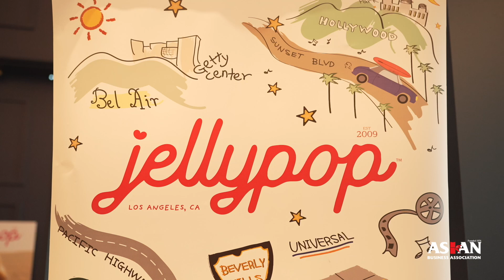11th Annual Women Symposium - Short Version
🙏 THANK YOU to everyone who attended our 11th Annual Women Business Pioneers Symposium at @hotelindigodtla . We truly appreciate your support 💙

Special thanks to our Co-Chair, Linda Nguyen and Erwin Pineda, and Event Chair, Jennifer Chung and Brittany Tran for the beautiful introductions!

Extra special thanks to our talented moderator and speakers for sharing inspiring and very entertaining stories:

👩🏻‍💼Ms. Stephanie Liu-Hjelmeseth is the First Generation Chinese-American and she has built upon her family's over 30-year legacy in the restaurant business by opening the first Chinese grab-and-go concept in Larchmont Village called Suá Superette.

👩🏻‍💼 Ellen Chen is the is the co founder and a board member of Mendocino Farms. She believes strongly in a need to give back to her community and is a Founding Board Member of Teach AAPI and AAPI LA an initiative launched by the Mayor’s office in Los Angeles.

👩🏻‍💼 Thuy-Anh Nguyen with over 15 years in luxury & culture marketing, is President of ECG Marketing, a brand consultancy known for authentic storytelling and engaging targeted audiences.

👩🏻‍💼 Tue Nguyen co-owns DiDi, one of LA's most acclaimed new restaurants. Recently, she unveiled her very own Fish Sauce with Red Boat and announced an upcoming cookbook with Simon & Schuster.

Vannga Nguyen, with over 15 years in branding and talent management, significantly influences fashion, beauty, and entertainment as a Partner at Rare Global and Sireni Beauty, expertly led this year's panel and skillfully moderated the discussion.

Thank you for being a part of Asian Business Association! 💛